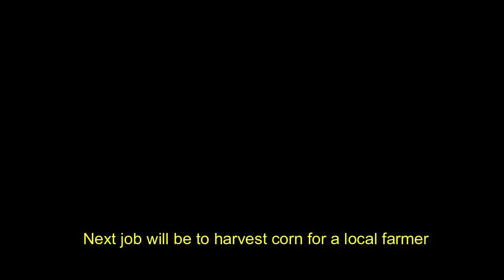FS17 Sosnovka (My Own Edit) Timelapse EP8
Welcome to my Series on Sosnovka. This is my own personal edit of the map.